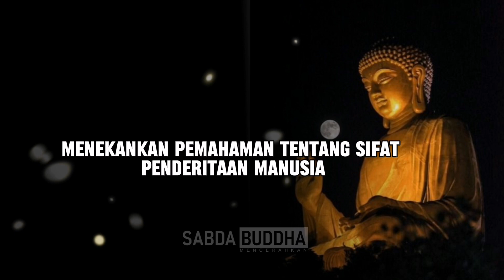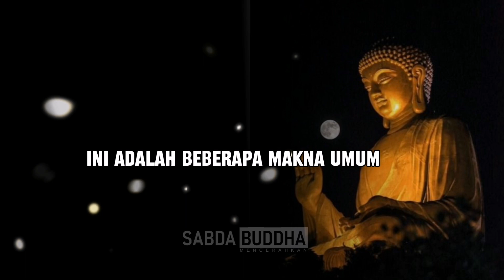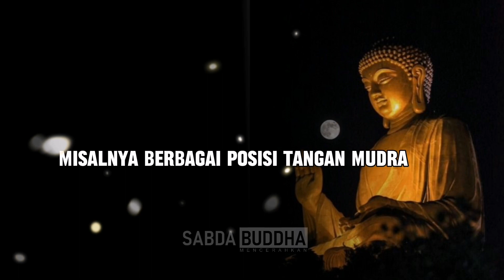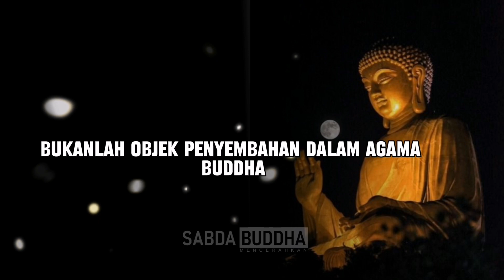APAKAH AGAMA BUDDHA MENYEMBAH BERHALA? || SABDA BUDDHA CHANNEL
Apakah umat Buddha menyembah berhala?
agama Buddha tidak menyembah berhala. Agama Buddha adalah agama yang berlandaskan ajaran yang diajarkan oleh Siddhartha Gautama, yang dikenal sebagai Buddha. Ajaran Buddha menekankan pemahaman tentang sifat penderitaan manusia dan upaya untuk mencapai pencerahan dan pembebasan dari penderitaan tersebut melalui pemahaman yang mendalam tentang Dharma (ajaran) dan praktek-praktek spiritual.

Dalam agama Buddha, tidak ada penyembahan kepada berhala atau dewa-dewa. Ajaran utama Buddha, yang dikenal sebagai Empat Kebenaran Mulia dan Jalan Tengah, mengarahkan para pengikutnya untuk mencapai pemahaman tentang sifat kenyataan, mengendalikan hawa nafsu dan penderitaan, serta mengembangkan etika yang baik dan meditasi untuk mencapai pencerahan.

Ada berbagai aliran dalam agama Buddha, seperti Theravada, Mahayana, dan Vajrayana, yang mungkin memiliki perbedaan dalam praktik dan interpretasi, tetapi kesemuanya tidak menyembah berhala. Praktik-praktik seperti penggunaan patung atau gambar Buddha hanyalah representasi simbolis dari ajaran-ajaran dan aspirasi spiritual, bukan objek penyembahan.
apakah agama buddha menyembah berhala?,
apakah buddha menyembah berhala,
buddha bukan agama,
agama penyembah berhala,
apakah buddha itu agama,
asal usul agama buddha,
agama buddha menyembah siapa,